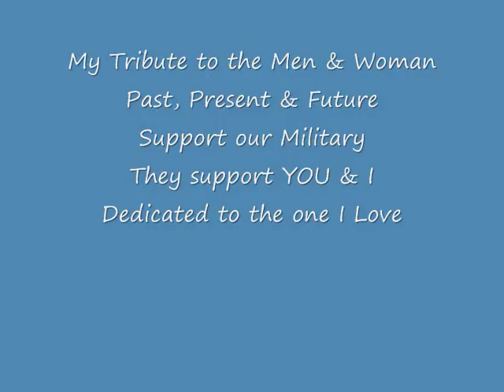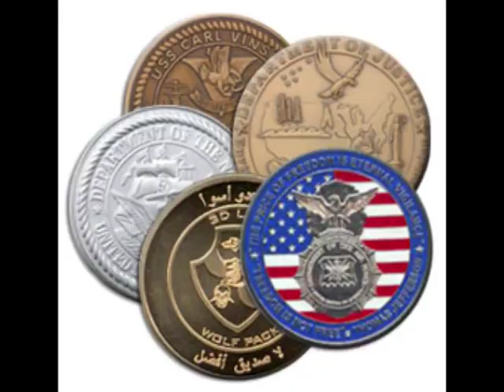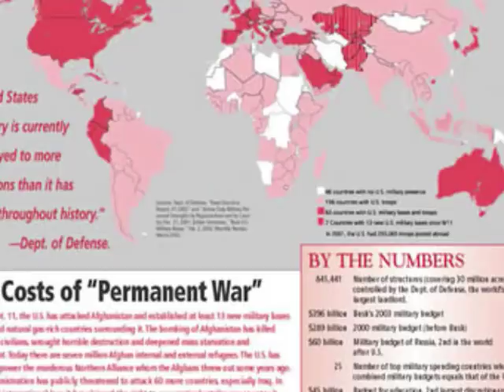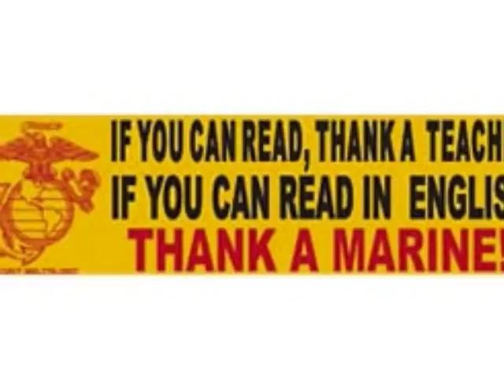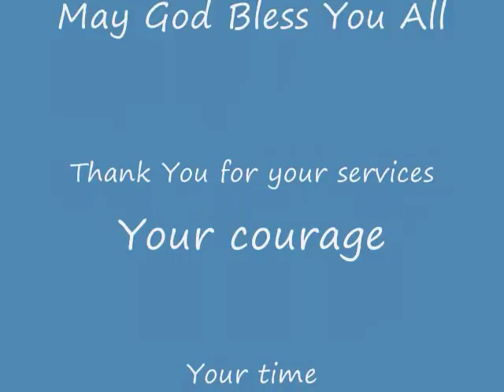Jamey Johnson - In Color - Military Tribute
My Tribute to the Men & Woman in our Military